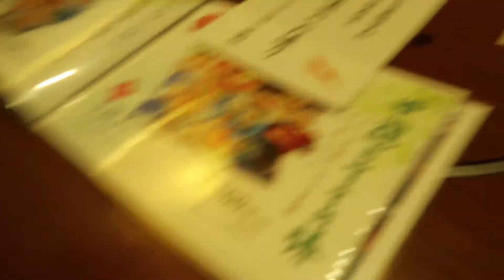Japan Vlog Day_61! Crab Meat!!!